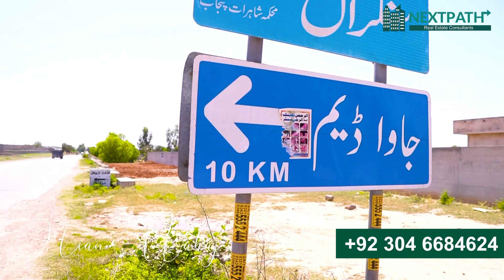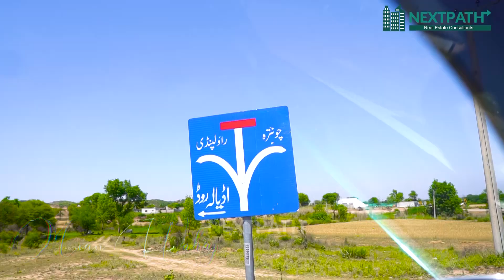Distance from Chakri Road to Adiala Road | Rawapindi, Islamabad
Rawalpindi’s Chakri Road serves as a significant route for urban and rural commuting. The strategically planned road connects an Army Airbase to the Chakri village, situated near M-2 motorway. Given the importance and ideal location of this road, prominent residential communities featuring necessary amenities including water, power, gas, electricity, connecting roads, security, and proper sewerage systems have been developed alongside and around the road.  Furthermore, several medical facilities, educational institutions, and commercial zones are located on Chakri Road. Many housing schemes are being developed here, and they are going to benefit buyers and investors in the future.